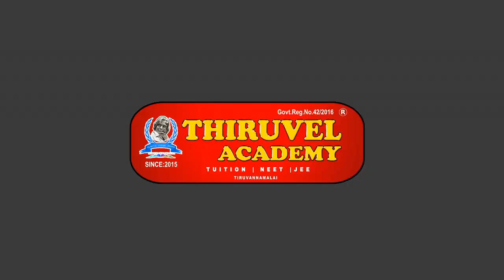Thiruvel Academy Learning App Launching Event and Motivational Speech By Mr.M.Prathap I.A.S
Motivational Speech By Mr.M.Prathap I.A.S